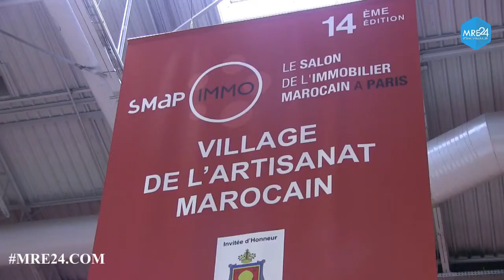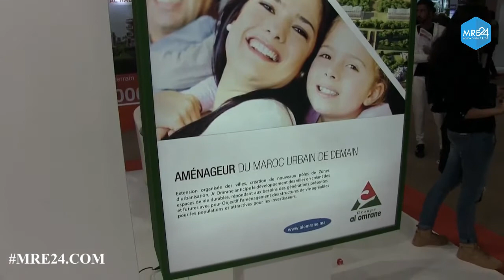سعيد باعزيز نائب رئيس حهة الشرق في تصريح صحفي على هامش مشاركته في المعرض الدولي للعقار بباريس